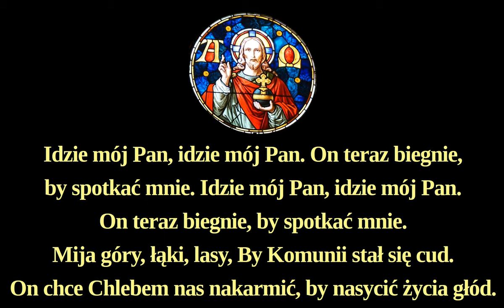Idzie mój Pan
Grafika zaczerpnięta ze zbiorów Opoki